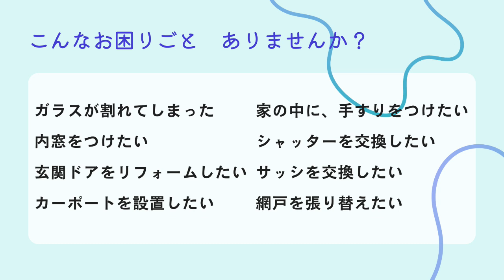【ツナガルラジオ】2024-06-16